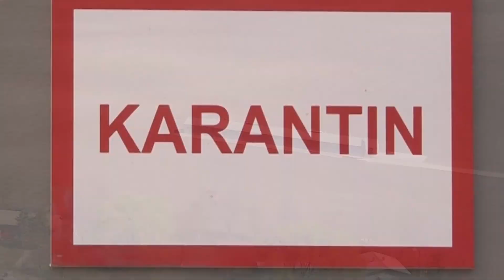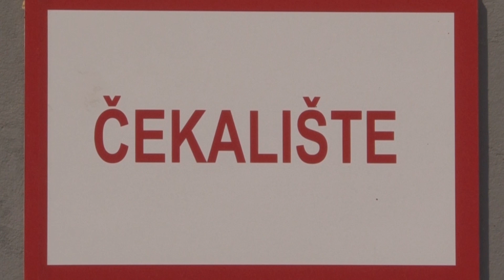FARMA SVINJA KNEZ AGRAR 2019